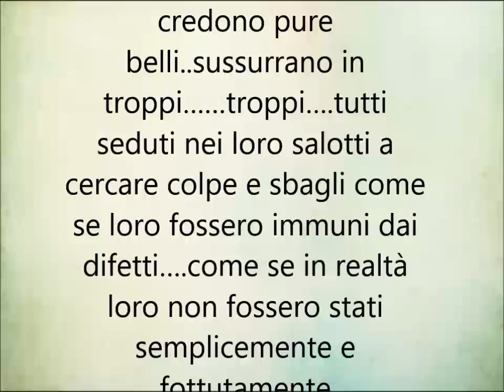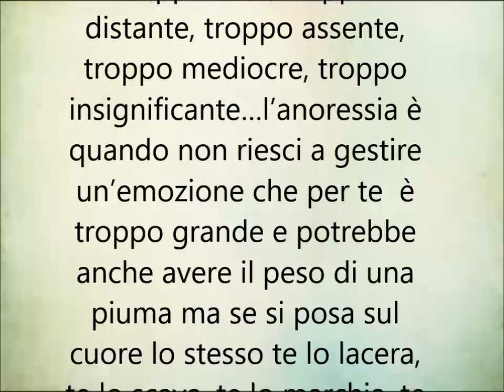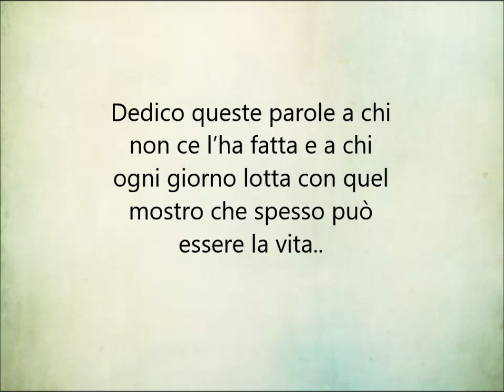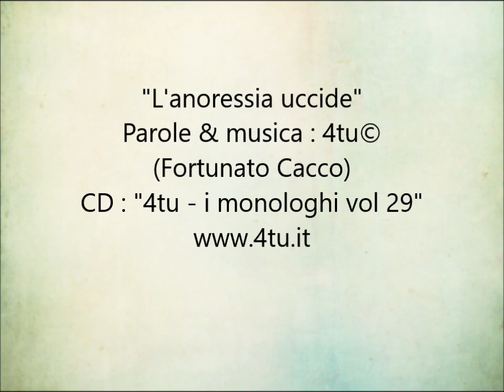"L'anoressia uccide" di 4tu©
Dedico questo video sull'anoressia a lorenzo seminatore morto a 20 anni a causa di questo disturbo, alla sua famiglia che chiede un maggior impegno da parte dello stato per curare chi soffre di questo male e a tutte quelle persone che ogni giorno o facendo rumore in silenzio cercano di combatterlo.
Spero che questo monologo possa essere un aiuto per tutte quelle persone che soffrono e chiedono aiuto.
"L'anoressia uccide" di Fortunato Cacco (4tu) dal cd  "4tu - i monologhi vol 29"
Testo : "L’anoressia non è un capriccio, non è una moda, non è un modo per i ragazzi di sconfiggere la noia, non è una fase che prima o poi passerà da sola…il problema è che i giovani d’oggi hanno troppo dicono i professori…ai miei tempi mica avevamo tempo per ste cagate rispondono i vecchi…due o tre schiaffi e li rimetti in riga urlano i violenti….c’è chi muore di fame e sti coglioni rifiutano il cibo affermano i saggi….e poi…ma guardali da vedere fanno proprio schifo e si credono pure belli..sussurrano in troppi……troppi….tutti seduti nei loro salotti a cercare colpe e sbagli come se loro fossero immuni dai difetti….come se in realtà loro non fossero stati semplicemente e fottutamente fortunati…..fortunati perché l’insensibilità li ha scelti…i sensibili invece hanno una sorte diversa…la sensibilità è il lancio di una moneta…e a volte ti può capitare che sia il miglior pregio che tu possa avere altre….altre la peggior condanna…..e ti vedi magari troppo grasso, troppo strano, troppo diverso, troppo insicuro, troppo solo, troppo distante, troppo assente, troppo mediocre, troppo insignificante…l’anoressia è quando non riesci a gestire un’emozione che per te  è troppo grande e potrebbe anche avere il peso di una piuma ma se si posa sul cuore lo stesso te lo lacera, te lo scava, te lo marchia, te lo succhia, ti rallenta i battiti sempre di più fino a farlo morire lentamente…….lentamente..
L’anoressia uccide…..non dimenticatelo mai…..
Dedico queste parole a chi non ce l’ha fatta e a chi ogni giorno lotta con quel mostro che spesso può essere la vita.."